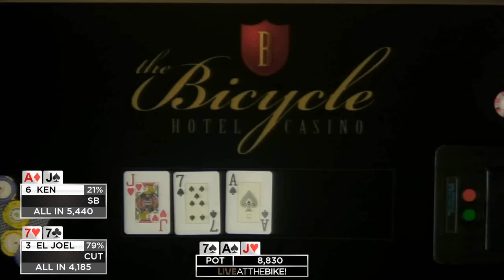One of Three Sick Coolers from our 5/10/20 Game ♠ Live at the Bike!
Sometimes the board hits you so hard that you can never get away, and this episode had coolers all night long. to see the pain in our archives.

Commentary by JJ De La Garza and Michael Davis